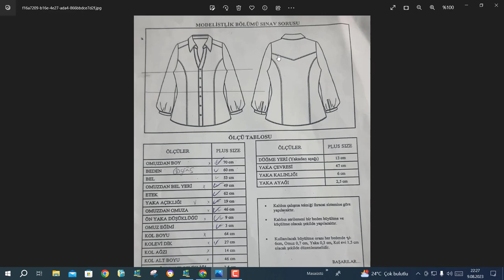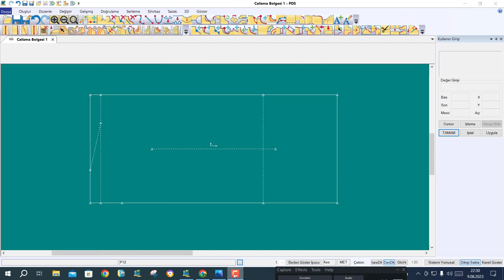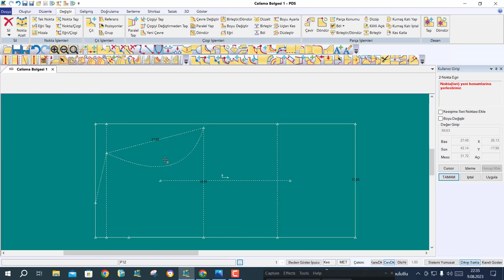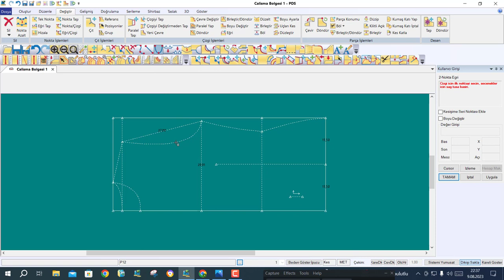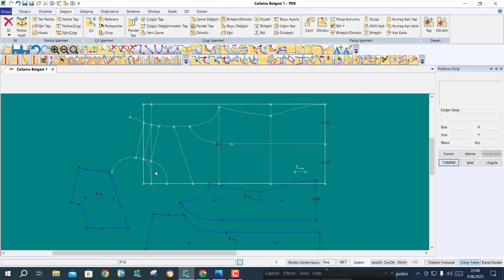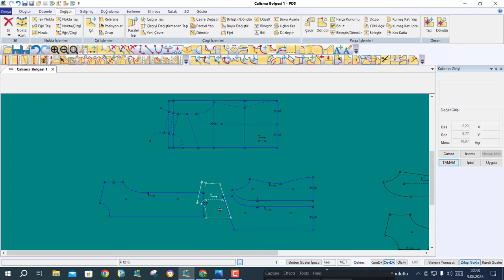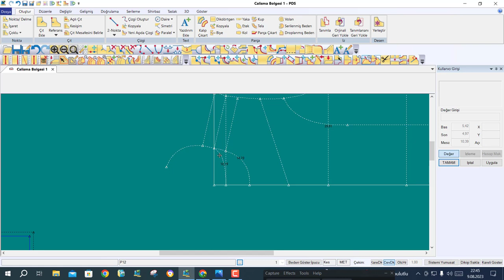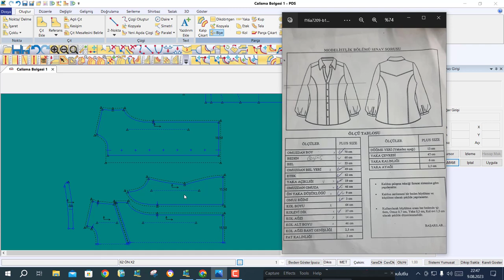Denim kot Gömlek kalıbı çalışması ölçü tablosuna göre kalıp nasıl yapılır 0545 317 39 45